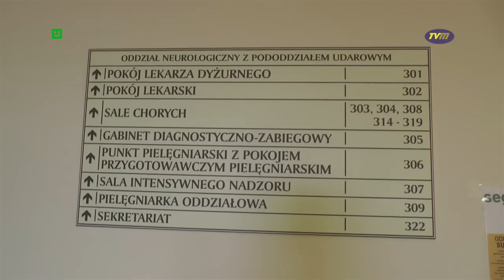TVM - "TROMBOLIZA PO UDARZE"